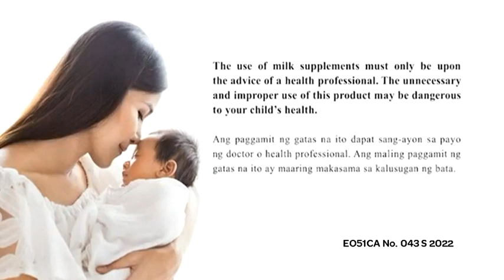Nido Junior New Radio Commercial (2022) (R3F's Version)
The use of milk supplements must only be upon advice of a health professional
The unnecessary and improper use of this product may be dangerous to your child's health

EO51CA No. 043 Series of 2022

ThouShallNotSteal (Exodus 20:15)
HuwagMagnakaw (Exodus 20:15)